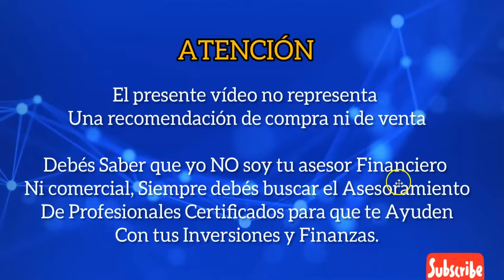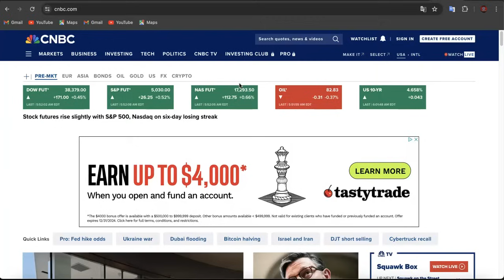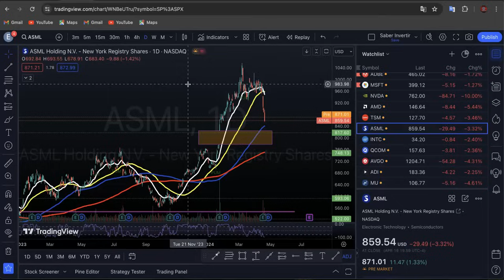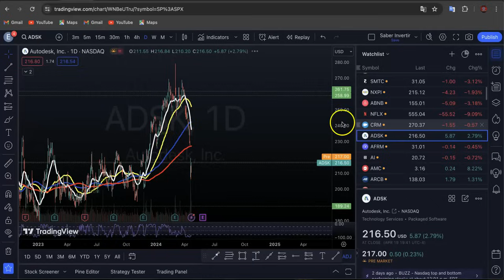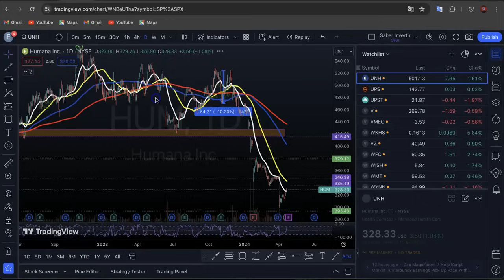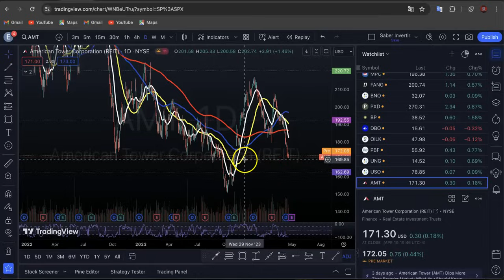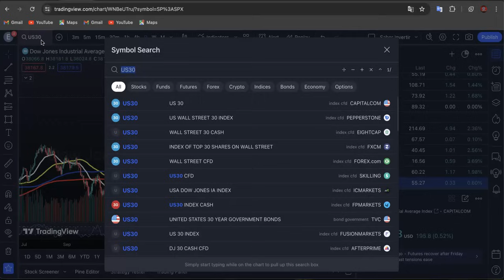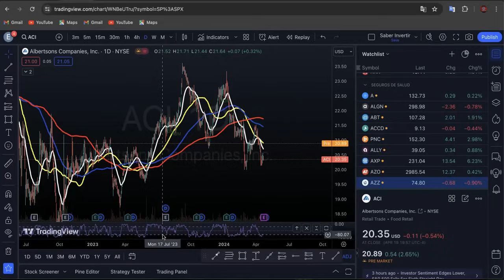CRASH Acciones de Tesla! Tesla Recorta Precios en Todo el Mundo! Semana de Cifras de INFLACIÓN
Tesla ha reducido los precios en varios de sus principales mercados, incluidos China y Alemania, tras  los recortes de precios  en Estados Unidos, mientras lidia con la caída de las ventas y una guerra de precios cada vez más intensa para los vehículos eléctricos (EV), especialmente contra los vehículos eléctricos chinos.